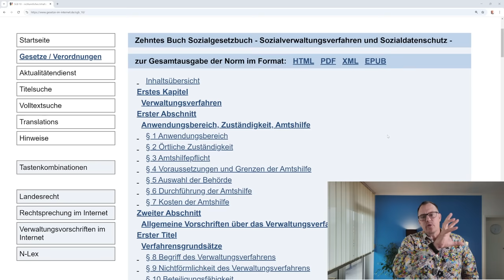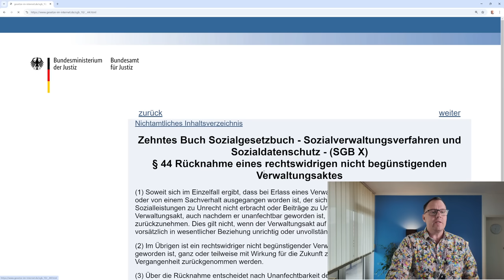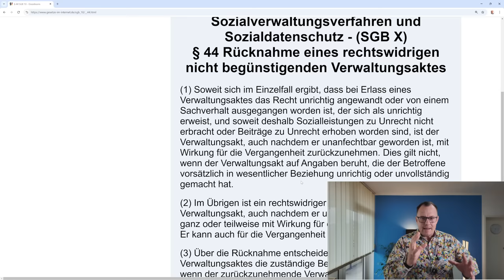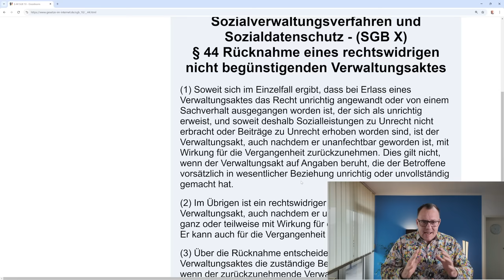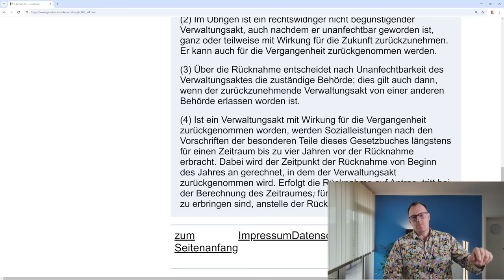Stimmt meine Rente: Wie lange kann ich meinen Rentenbescheid für die rückwirkend überprüfen lassen?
Ich habe vor 10 Jahren, 20 Jahren oder 30 Jahren den Rentenbescheid erhalten. Wie lange kann ich diesen rückwirkend prüfen lassen, sind es nur 4 Jahr oder bis Erlass des Bescheide. Spannnende Antworten auf diese Frage in dem Video von unserem Rentenberater Peter Knöppel!